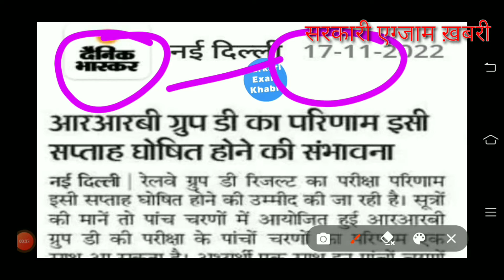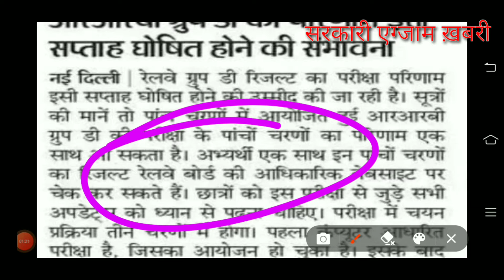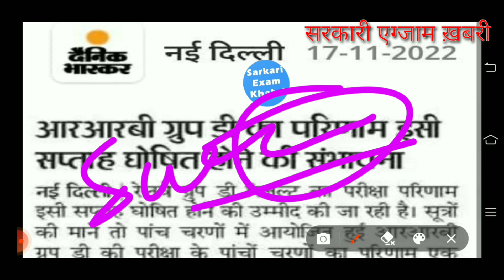RRB GROUP D RESULT!!इसी सफ्ताह जारी होने की सम्भावना||दैनिक भास्कर UPDATE!!क्या जारी होगा रिजल्ट??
cover topic:
rrb group d today news,
rrb group d exam result,
group d notice 2022,
drdo exam result,
drdo exam cutoff,
group d pet date,
railway answer key,
drdo answer key 2022,
drdo technician exam,
railway